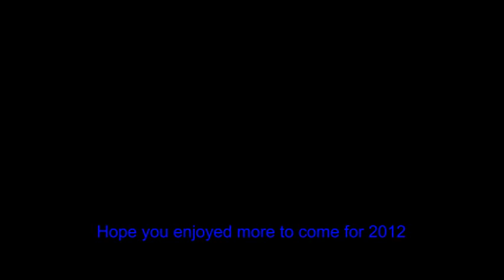Video Project 2012-01-23big1.WMV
KanchoJim McIvor with his great students as normal having fun when training every sunday morning come rain or shine!!